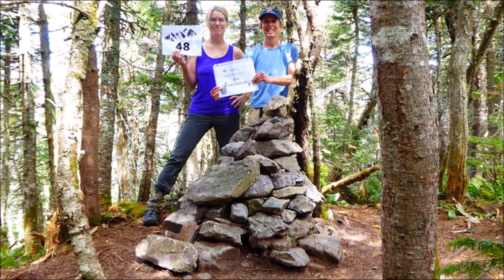Small portion of the Owls Head Slide, NH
the last of my NH48's  :)